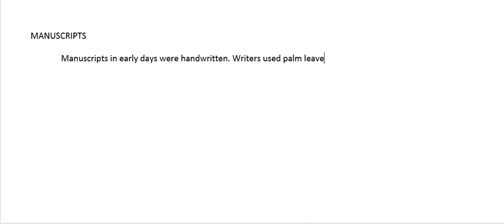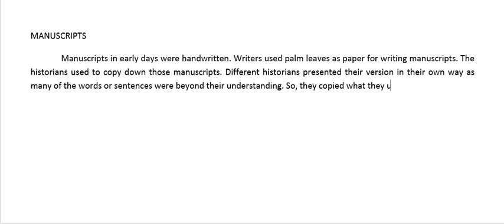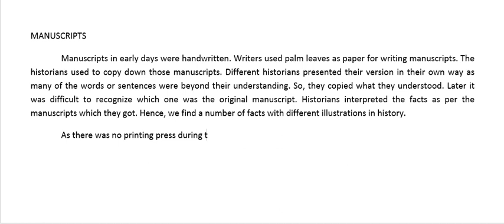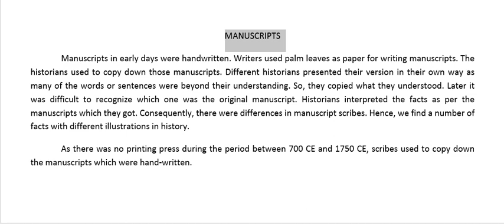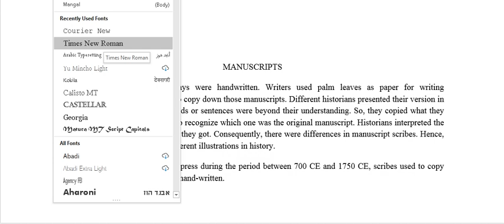manuscripts | paragraph typing | keyboard typing practice | 1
manuscripts paragraph typing
keyboard typing practice | 1

Real-time video speed,  viewer can speed up video at convenience.

To avoid fatigue caused by prolonged study of a particular subject or topic, we should take a break in between. And what better way to take a break than hobbies. Now few people prefer more study as hobby :)

Though Learn Subject Channel is full of easy to do ideas, most simple and fundamental concepts, and anyone can solve puzzles; imitations of any form should be done solely at viewers responsibility. After all videos in this channel are for those who watch Learn Subject Art Logic & Study to revisit their passive interests.